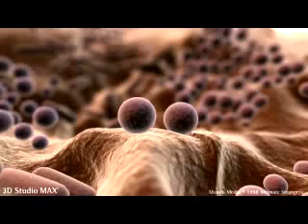МОНОКИНИ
Монокини -  Дотянуться до солнца ~  Тикает ~ Тайны больше нет